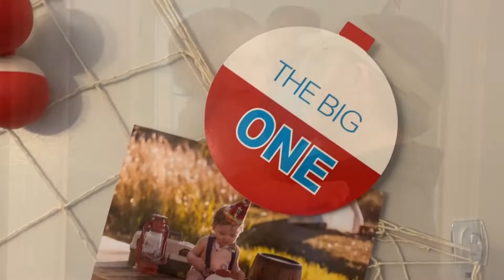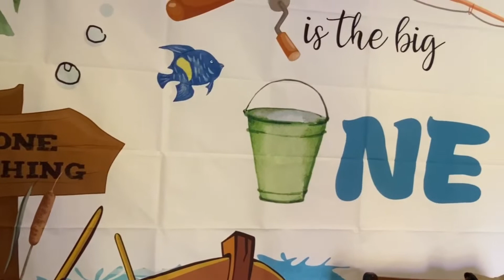Liam is the BIG ONE!!!!!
Happy Birthday LIAM!